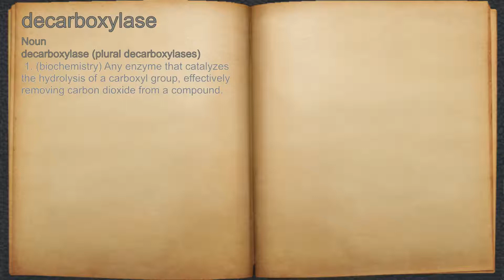What does decarboxylase mean?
A spoken definition of decarboxylase.

Intro Sound:
Typewriter - Tamskp